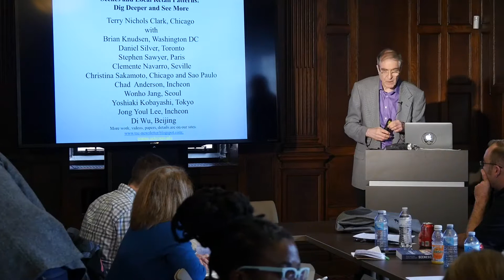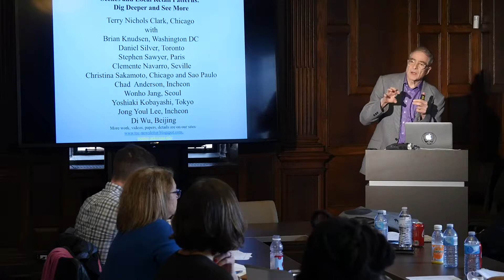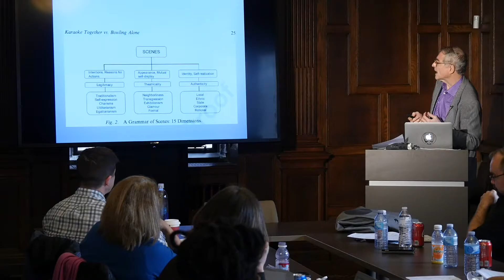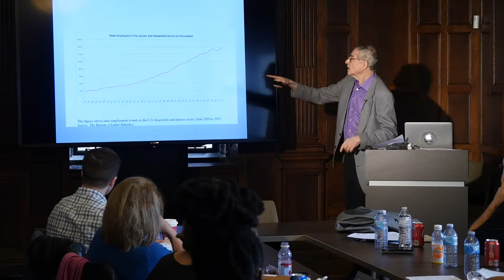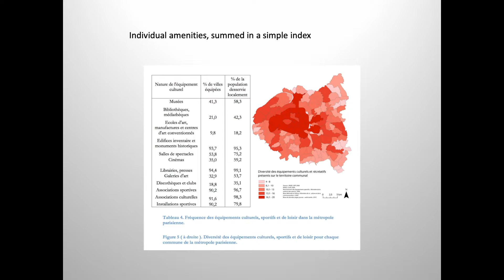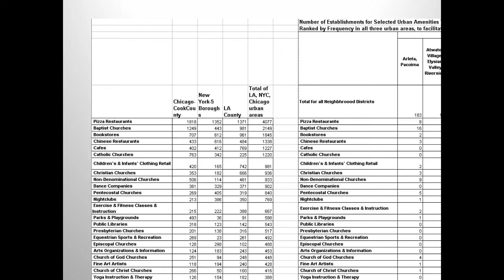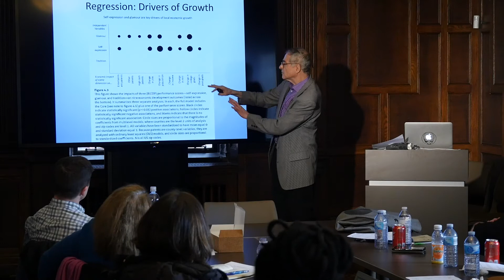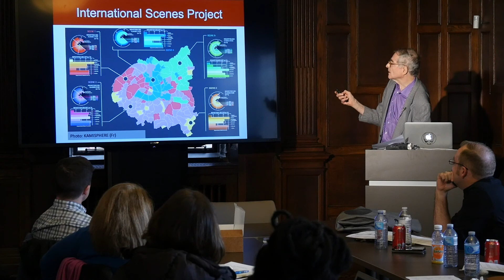Terry Nichols Clark: Scenes and Local Retail Patterns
“Scenes” are a way of examining the patterns and consequences of amenities that define our streets and strips. In recently published work, the scenes of 40,000 zip codes explained job growth more powerfully than crime, cost of living or population size. What can a scenes approach tell us about local retail firms?

Terry Nichols Clark is Professor of Sociology and International Coordinator of the Fiscal Austerity and Urban Innovation Project at the University of Chicago. His extensive research on “scenes” proposes a framework that joins the amenities work from economics with core social and cultural processes from sociology. Clark uses the idea of a scene to help develop tools capable of analyzing the nuances of how ideas of what is right or wrong, authentic or inauthentic, and creative or boring shape people’s decisions about where, how, and with whom they associate.